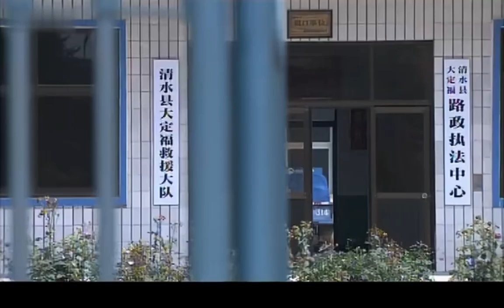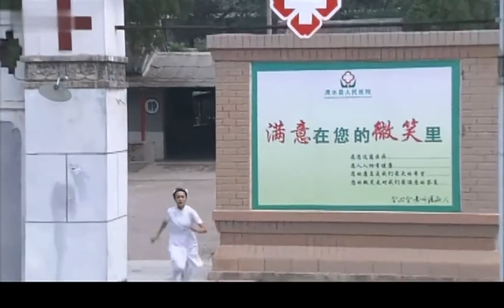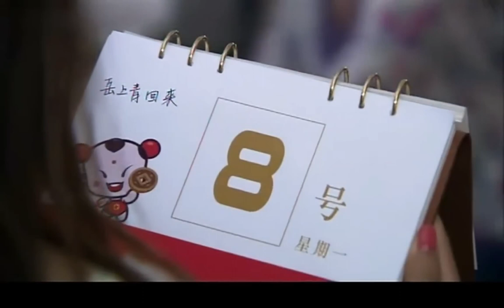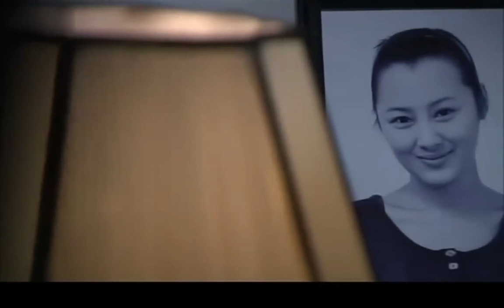MUTLISUB【心动藏不住/Hidden Love】▶EP 01💋 悲剧骤然发生🌹家庭惨剧让姐妹分离💘家庭分裂💘为让两个家庭重新融合🤳两姐妹携男友上演用爱拯救亲情🌹贾乃亮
剧名Name：心动藏不住/Hidden Love
主演Cast：
剧情简介：悲剧骤然发生🌹家庭惨剧让姐妹分离家庭分裂💘为让两个家庭重新融合🤳两姐妹携男友上演用爱拯救亲情🌹